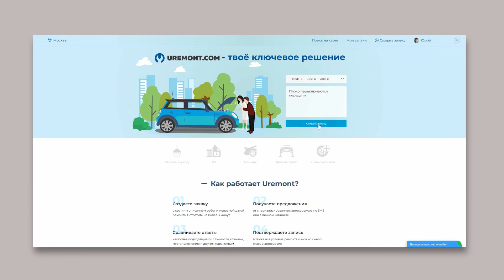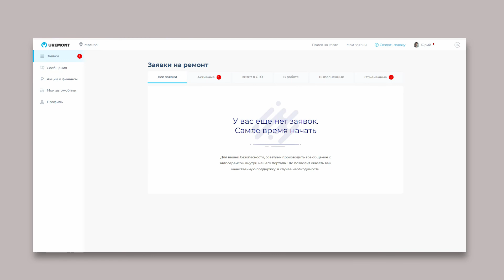Как оставить заявку на Uremont.com (видео - инструкция)